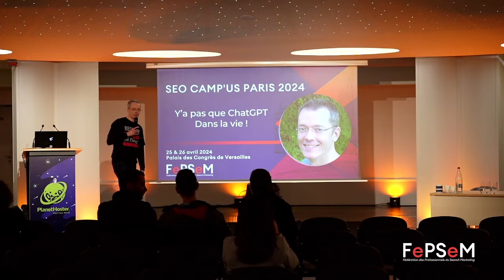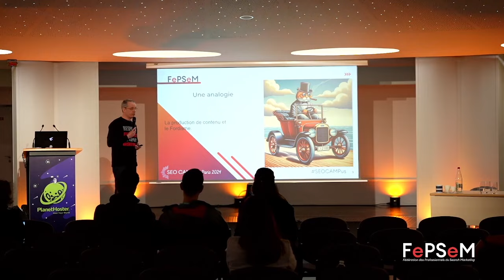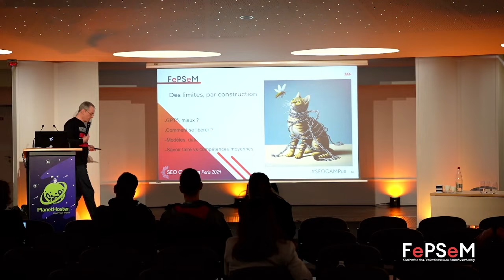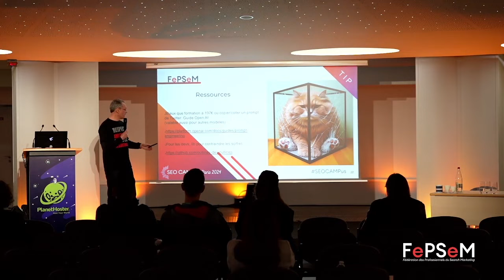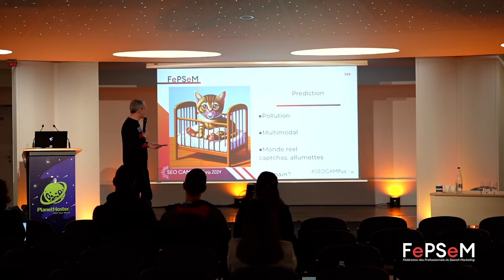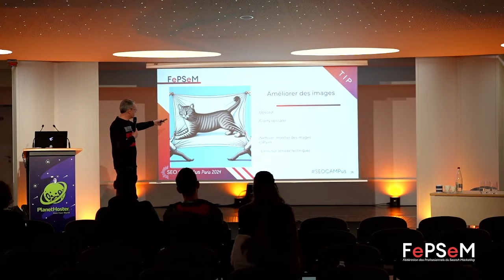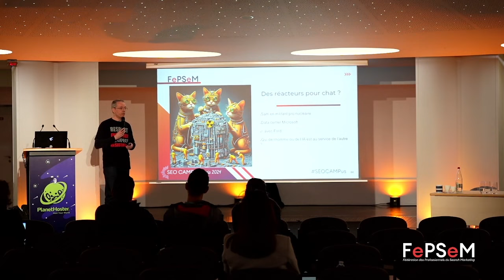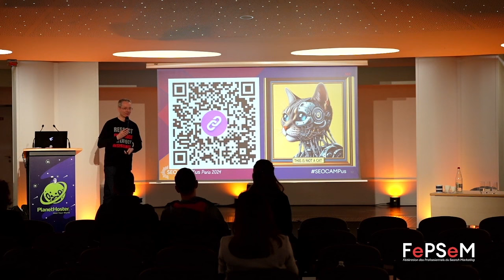Y'a pas que Chat GPT dans la vie ! - Sylvain Deauré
Découvrez la conférence "Y'a pas que Chat GPT dans la vie !" présentée par Sylvain Deauré lors du dernier SEOCamp à Versailles. Plongez dans l'univers des alternatives à Chat GPT et explorez d'autres outils et technologies d'intelligence artificielle qui peuvent enrichir vos stratégies digitales. Sylvain partage son expertise sur les différentes solutions disponibles, leurs avantages et comment les intégrer efficacement dans vos projets.

Ne manquez pas l'opportunité de rester à la pointe des innovations en IA et marketing digital ! Inscrivez-vous dès maintenant au prochain Salon du Search Marketing et enrichissez vos connaissances auprès des experts du secteur.

💬 Partagez vos impressions et posez vos questions dans les commentaires ci-dessous !